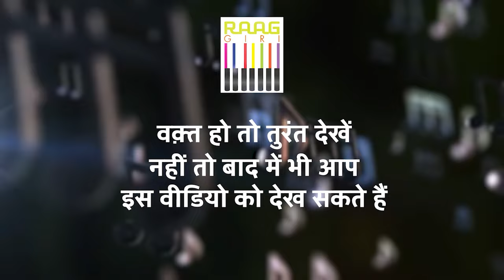Jagjit Singh की जिंदगी के अनसुने किस्से | Violinst Deepak Pandit | Part- 03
In this episode, renowned violinist Deepak Pandit shares some rare and untold stories from the life of the legendary Jagjit Singh. Discover the moments that shaped his musical journey, his inspirations, and the deep connection he shared with his fellow musicians. Don't miss this special insight into the life of the Ghazal maestro.